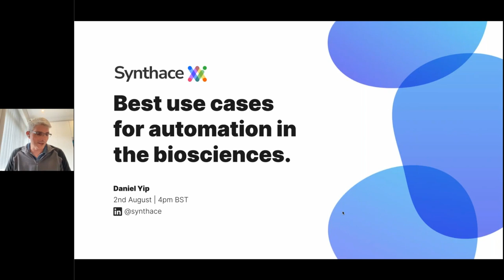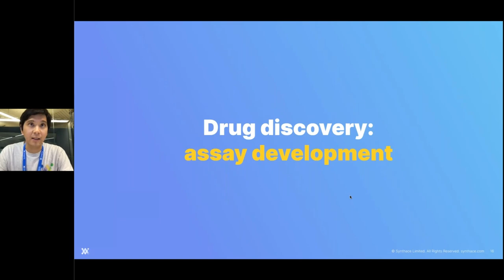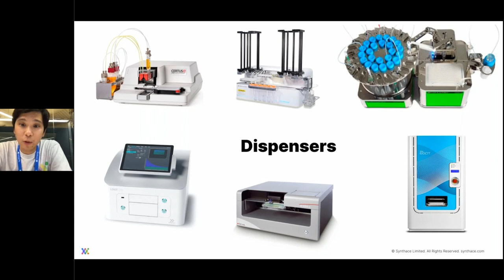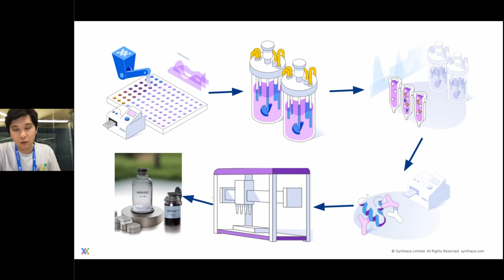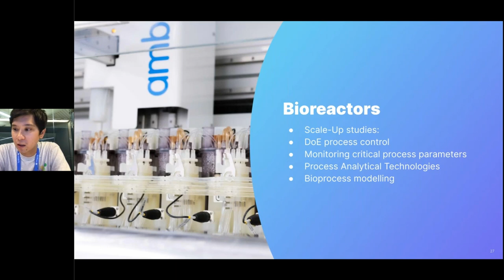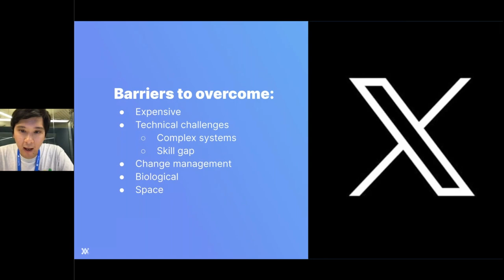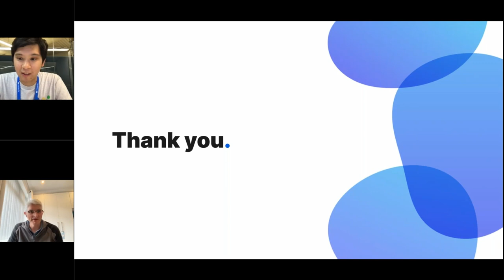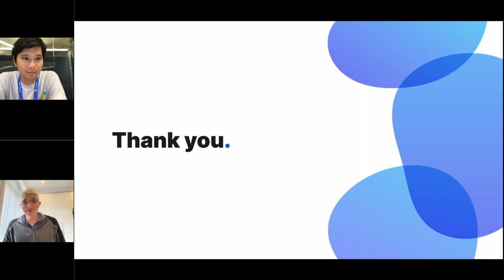Lab Automation Masterclass: Best use cases of automation in the biosciences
In this Lab Automation Masterclass: Best use cases of automation in the biosciences, we explore the potential for automation in the biosciences, and the barriers that need to be overcome to achieve the vision of massively automated, powerful experiments becoming the norm.

Daniel Yip, automation expert and Scientific Solutions Consultant at Synthace introduces the Lab Automation Masterclass with an introductory session and primer on the lab automation ecosystem.

Daniel discusses:

- Lab automation and why it will transform biosciences
- Why experiments needs to be automated
- Automated DOE use cases
- How automation applies to drug discovery
- Cell culture bioprocessing and genomics
- Barriers to automation

Connect with Daniel on LinkedIn and reach out to him 1-1 with your lab automation questions

Synthace helps scientists get faster, smarter insights from their R&D experiments. The Synthace digital experiment platform lets you design powerful experiments, run them in your lab, then automatically build structured data. No code necessary.